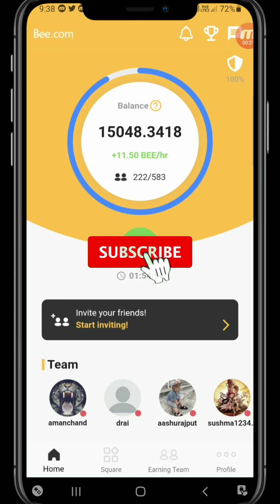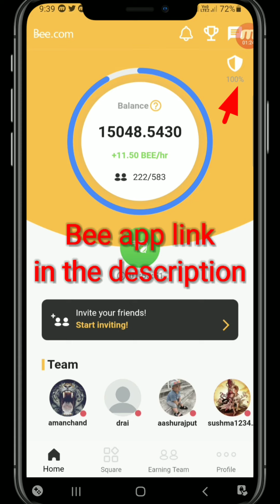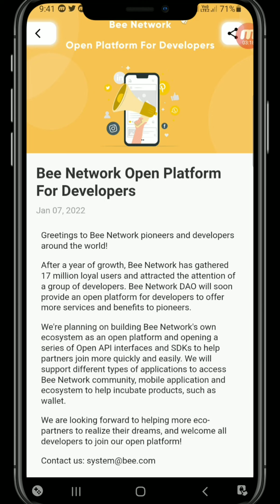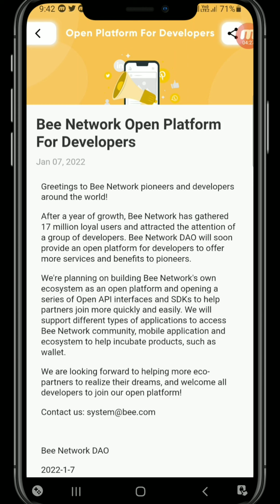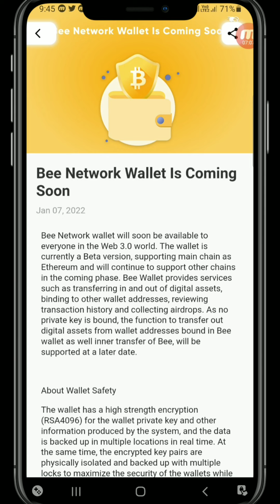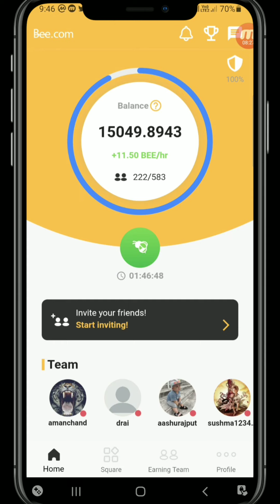Bee Network New wallet update | Bee Network Wallet Launch Soon | Bee Network update की पूरी जानकारी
Use the invitation code - rai007